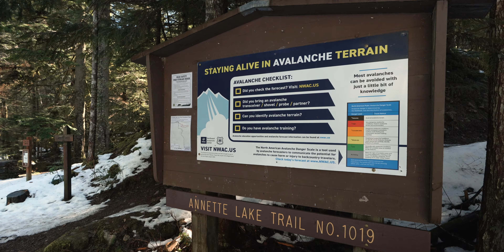Silent Hiking Annette Lake - With Original Ambient Score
A cold but sunny afternoon in the Cascades, hiking up several talus slopes for excellent mountain views. Melting snow rained down throughout the day -- a beautiful afternoon in Washington State.